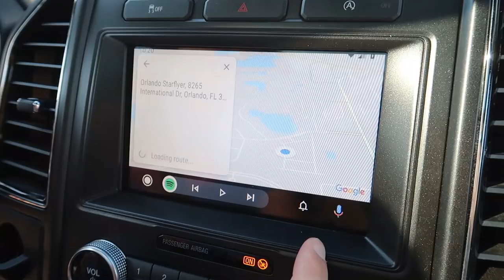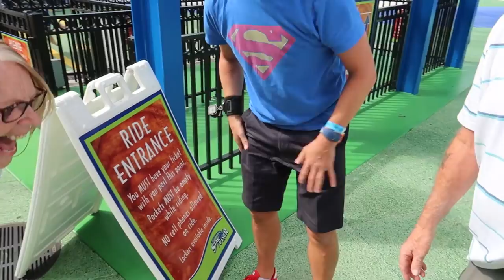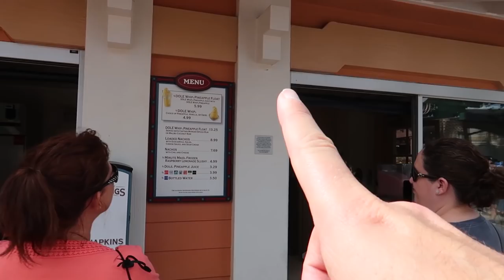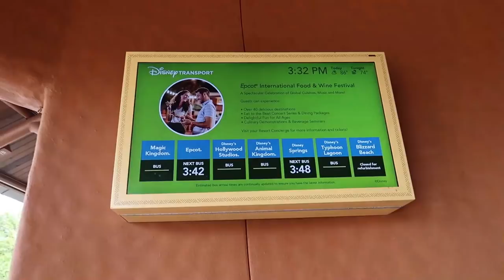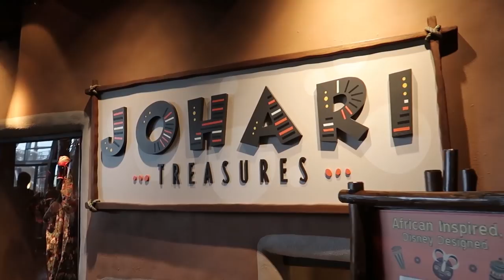RIDING THE ORLANDO STARFLYER WITH 73 YEAR OLD AUNT | FLORIDA DISNEY WORLD VLOGS |INTERNATIONAL DRIVE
ABOUT US

LICENSES